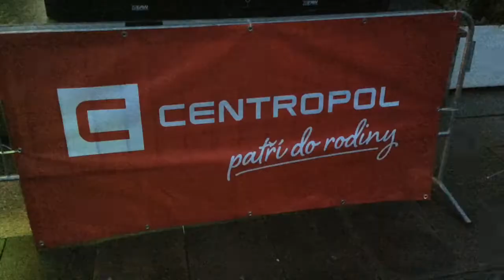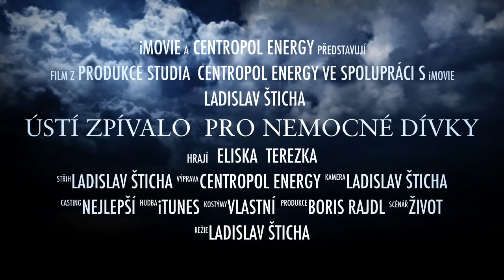CENTROPOL ENERGY | Ústí zpívalo pro dvě nemocné dívky s Centropol Energy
CENTROPOL ENERGY | Výjimečný vánoční koncert, kde zpívalo Ústí nad Labem pro dvě nemocné dívenky. Centropol Energy přispěl za každý hlas na náměstí finanční částkou na pomoc dvěma nemocným dívkám.